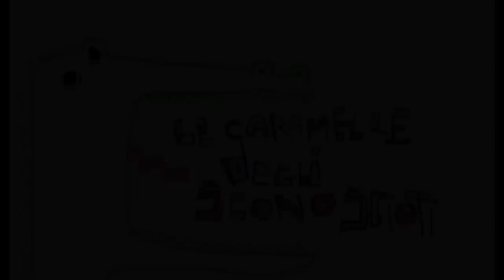Le Caramelle Degli Sconosciuti - il DEBUTTO delle Caramelle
12 ottobre 2012 arrivano le caramelle, via del giaggiolo (campetto dell'oliveto)